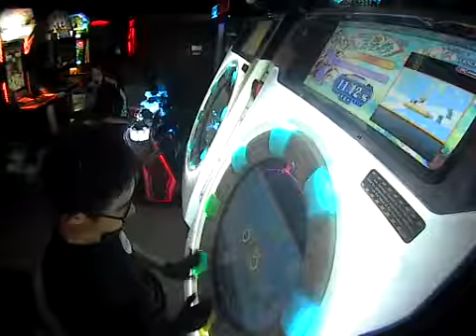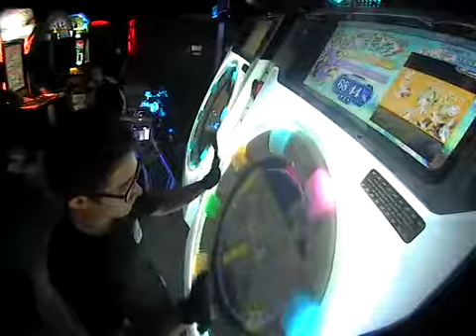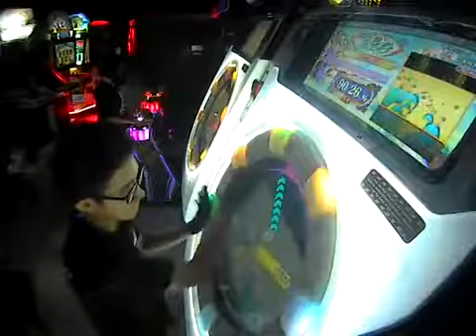[maimai!FiNALE] FREEDOM DiVE (tpz Overcute Remix) MST 13 (11-0-2)!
Rip gfc qwq